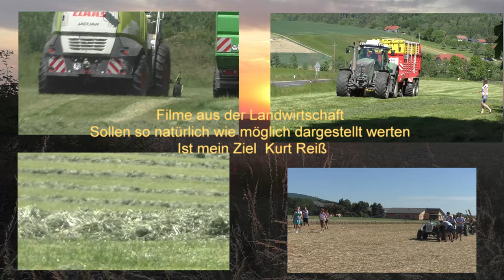John Deere T560 Mähdrescher und Hawe Umlade Wagen und John Deere 8350 R am Späten Abend beim Weizen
John Deere T560 Mähdrescher und Hawe Umlade Wagen  und John Deere 8350 R am Späten Abend beim Weizendreschen in Sachsen-Anhalt